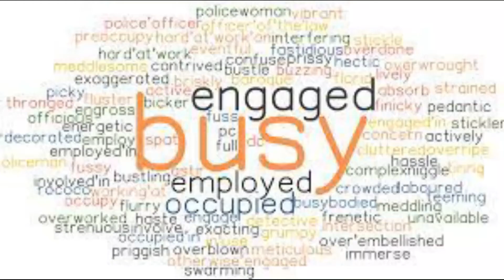The Night Eats the World (2018) movie explained in Hindi/Urdu | Zombie film summarized हिन्दी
The Night Eats the World (2018) movie explained in Hindi/Urdu. Full slasher film summarized हिन्दी with complete ending explanation.